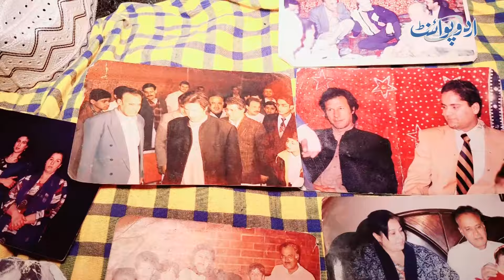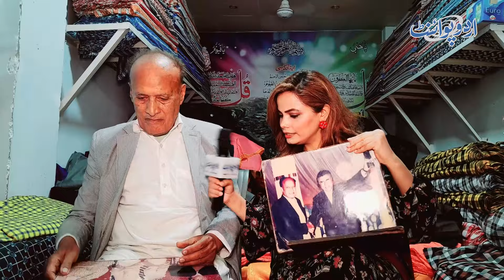Famous Pakistani Movie Songs Likhne Wale Poet Mushtaq Shifai, Indian Singer Bhi Unke Likhe Geet Gate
In this captivating video, we delve into the life and work of Mushtaq Shafi, the prolific songwriter responsible for penning some of Pakistan’s most memorable film songs. From soulful melodies to foot-tapping tunes, Shafi’s lyrical genius has left an indelible mark on the music industry.
But there’s a twist! Not only do Pakistani singers croon his compositions, but even across the border in India, his songs resonate. Yet, behind the scenes, Shafi dons a different hat – that of a humble shopkeeper in the bustling marketplace.
Join us as we explore the dual life of this musical maestro, celebrating his contributions to the world of cinema and uncovering the intriguing secret of his alter ego.
Anchor: Shagufta Saleem